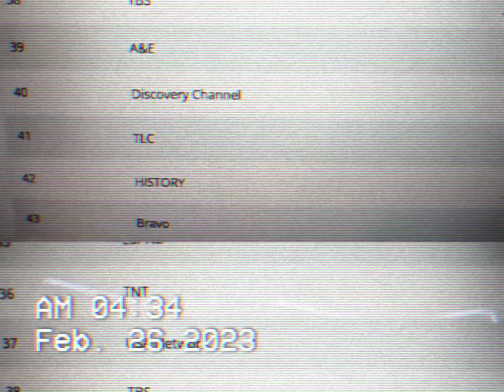USA NETWORK IN LA QUINTA CA